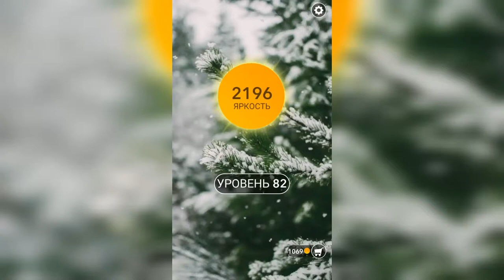Word / Слово Крест: Поиск русского кроссворда / Уровень 82